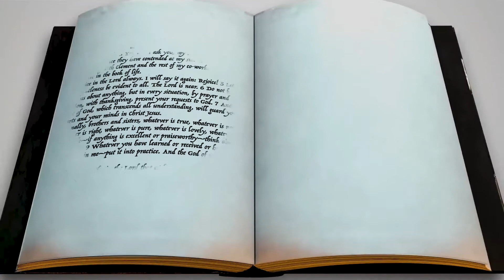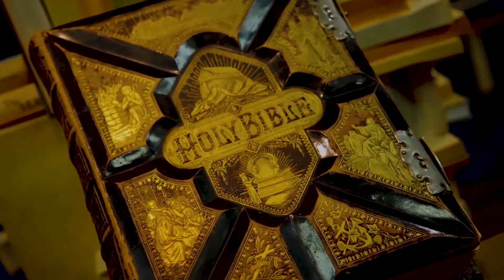Upper Kids Church - October 25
Integrity -  Choosing to be truthful in whatever you say and do.